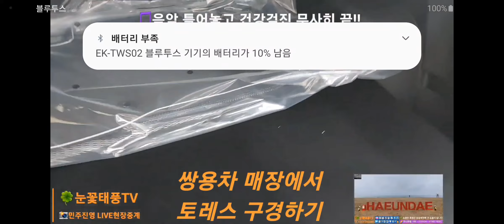쌍용자동차 매장에서 토레스 잠깐 구경하기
📸이재명, 더탐사, 촛불집회 현장LIVE!!

⏩️멤버십 회원가입과 소중한 후원은
방송 및 동영상 제작에 큰 도움이 됩니다.^^ 🙏💕🙆

♻️멤버십 회원가입 혜택을 확인해 보세요.

🎄방송•영상 제작에 도움주실 후원계좌:
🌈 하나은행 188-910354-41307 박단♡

댓글에 일일이 답글을 못해드려도 양해 바랍니다.^^

진실규명을 위한 시민언론 더탐사의 취재 및 방송에 대한 언론탄압과 방해공작에 침묵하고 왜곡된 보도를 하는 기레기 언론들을 대신해 유튜버와 시민기자들이 널리 알려야 합니다.

잔악무도한 윤석열과 한동훈의 부당한 검찰 공권력에 맞서, 우리 민주진영의 깨어있는 시민분들과 함께 저항하면서 윤석열 퇴진에 작은 힘이라도 보탤 수 있도록 계속 노력하겠습니다.^^